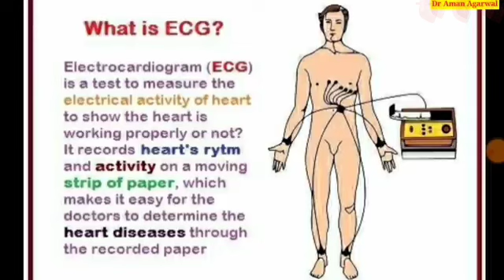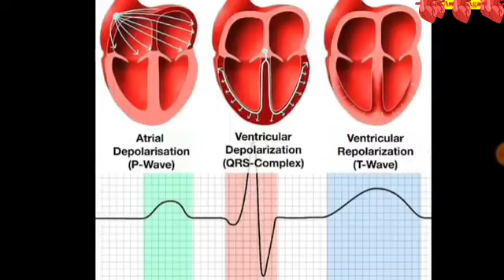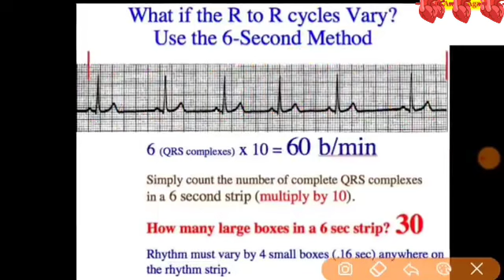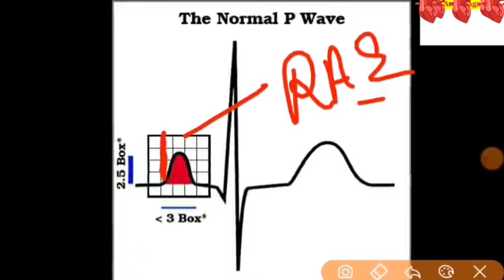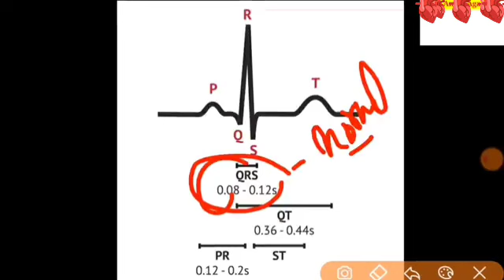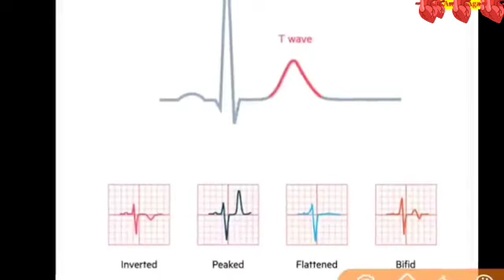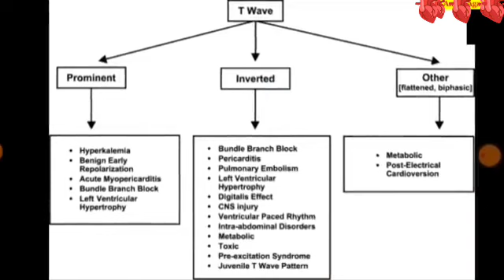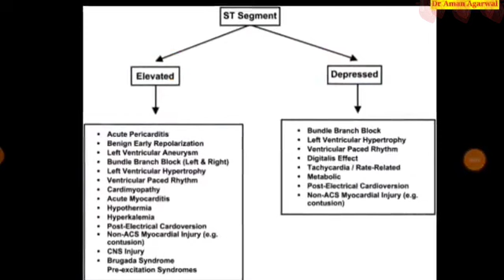ECG_report_कैसे_देखते_है____Electrocardiogram_explanation_in_hindi_language